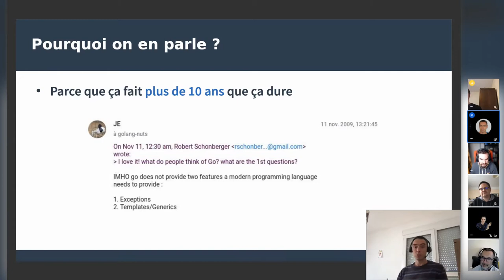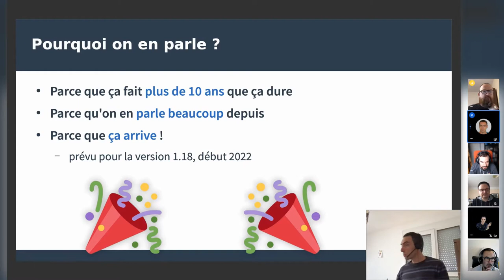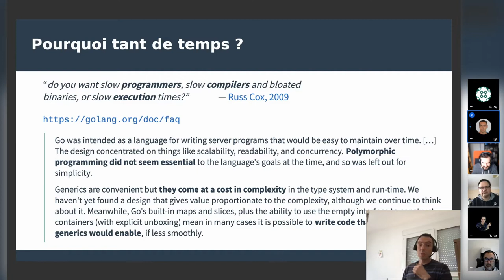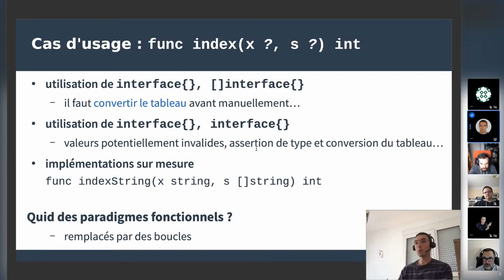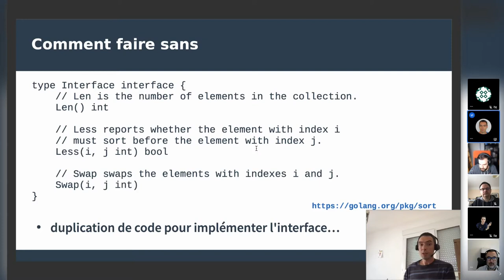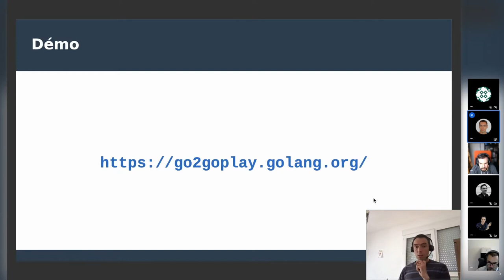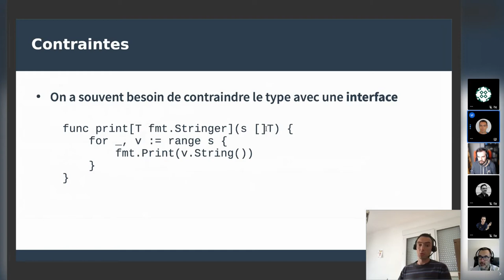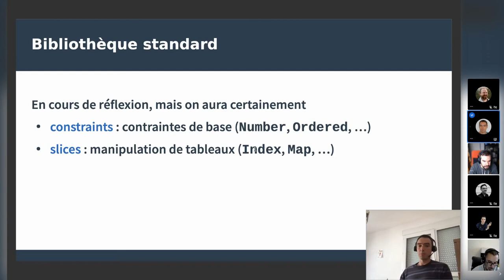[SC] Go Generics - Benoît Masson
Attendue depuis des années, la généricité s'apprête à être introduite dans le langage Go.
Nous ferons un petit survol de ce qui est prévu (ou pas), et de ce que cela nous permettra.